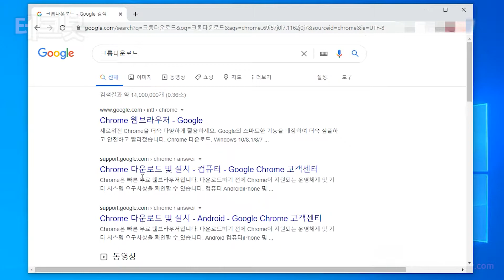⚡배속 설정⚡- 넷플릭스 동영상 & 네이버 카페 동영상 & 유튜브 배속도 가능